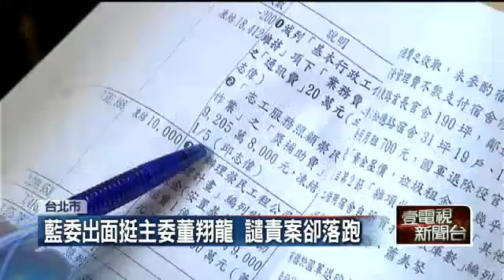董翔龍輔選「爆粗口」 當眾向立委致歉 20150930